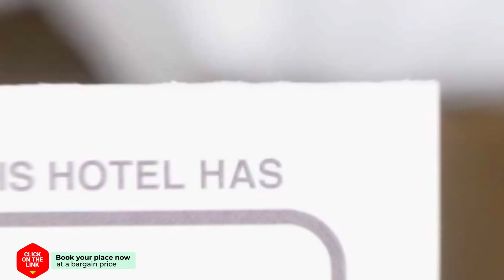Le Fenix Sukhumvit 11 Bangkok hotel review | Hotels in Bangkok | Thailand Hotels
Le Fenix Sukhumvit 11 Bangkok hotel video review. Hotels in Bangkok, asian 3 stars hotels.